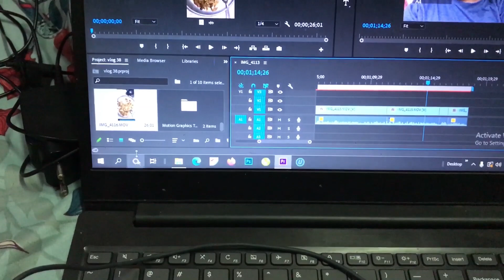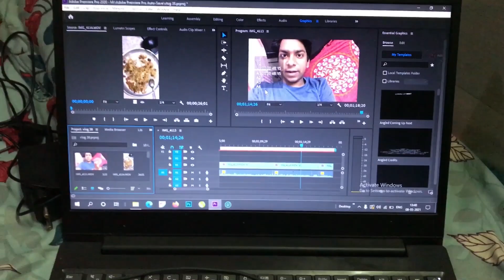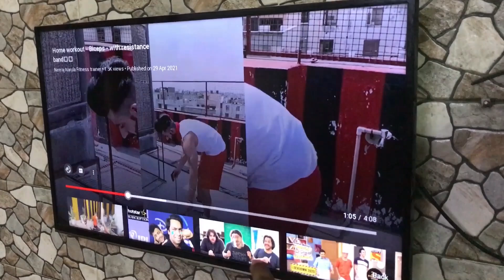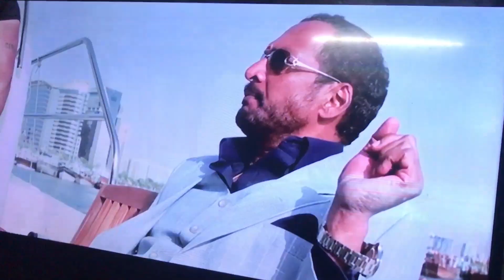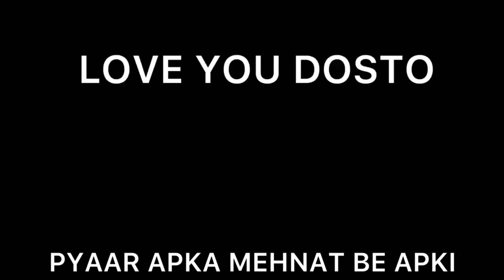HARSH BENIWAL Ke EDITOR Ne Kari Meri HELP! |Rajator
Thanku Anmol bhaiya 😍and you are best editor in india ap inspiration ho meri keep growing bhaiya😘😘

Find this restaurant on Zomato | Sethi Tiffin Services, A 69, Dera Baba Karam Singh Marg, Near Gurudwara, Moti Nagar, New Delhi